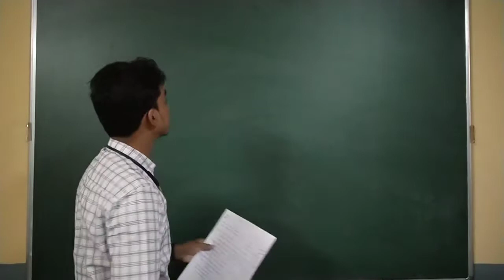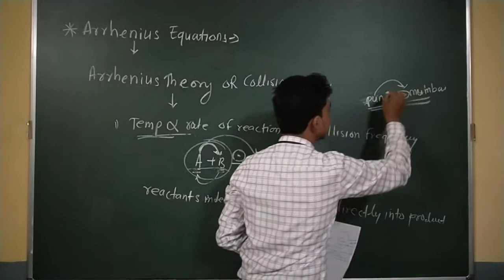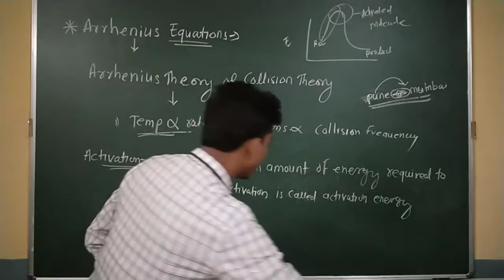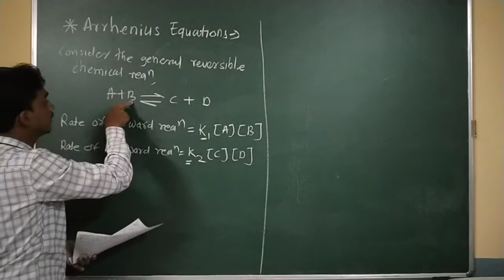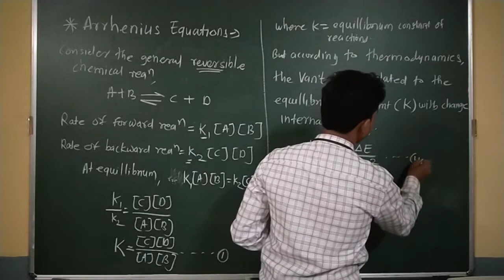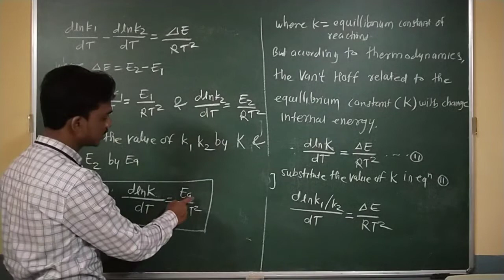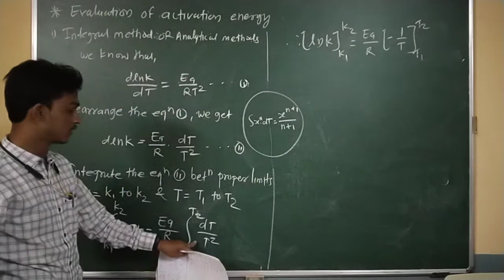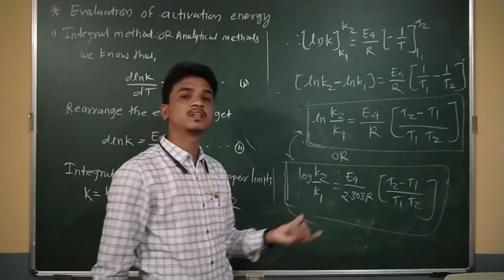Arrhenius Equation & Activation Energy